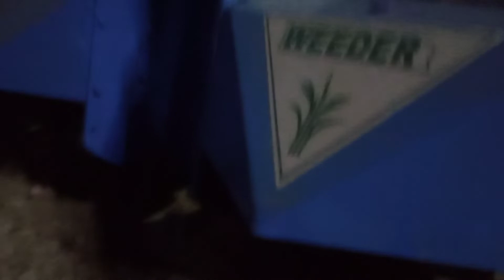rotavator new model 💪आ गया अब युपी बिहार में भी गन्ना जुताई करने का रोटावेटर 💪💪